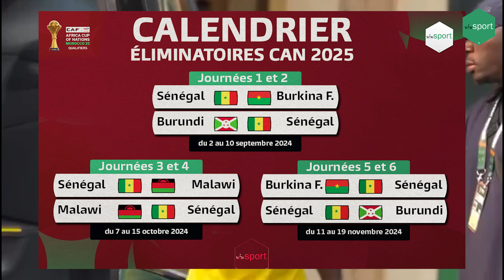REVUE D'ACTU 10 JUILLET : Préparation CAN féminine : 23 joueuses convoquées , Calendriers des Lions